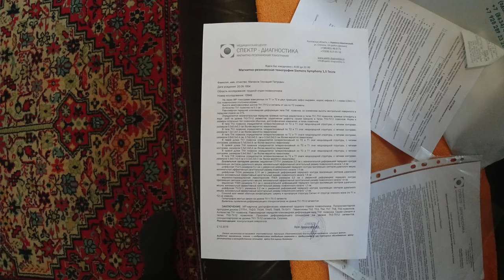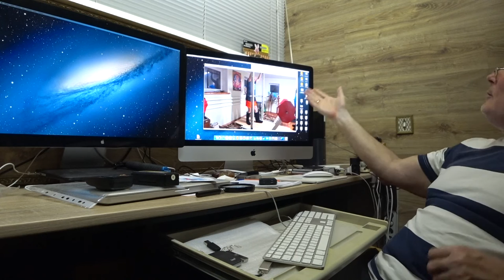ИЗОДИНАМИЧЕСКАЯ (ГРАВИТАЦИОННАЯ) ГИМНАСТИКА. ГОДОВОЙ ОТЧЕТ. Малахов.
Изодинамическая (Гравитационная) гимнастика … мой годовой отчет о проделанной работе. Чего удалось достигнуть в течение этого года, с чем я столкнулся и как решал проблемы. Все тренировки в течение года, можно посмотреть на моем канале, в плейлисте «Гиревой спорт».